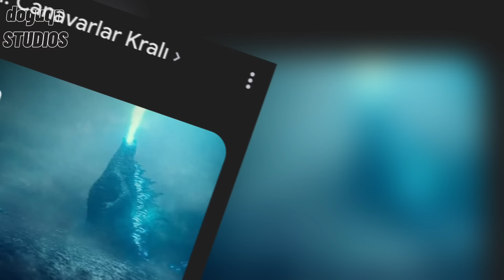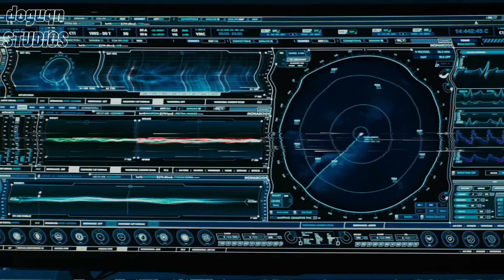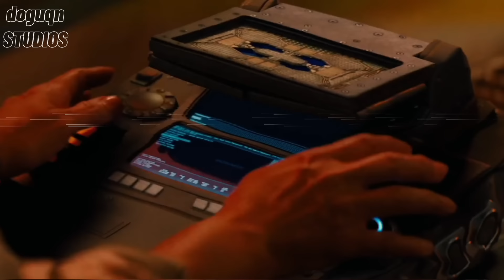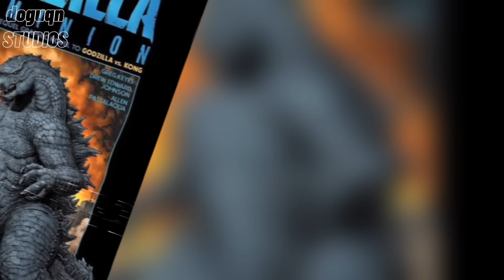Godzilla Canavarların Kralı İnceleme | En Büyük Monster-Verse Filmi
Godzilla serisinin ikinci filmi, şimdiye kadar izlediğimiz 3. Monster-Verse filmi olarak karşımıza çıktı.
Godzilla'nın Canavarların Kralı olma macerası, daha yeni başladı.